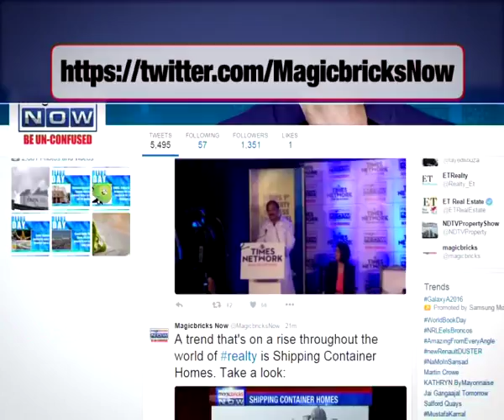Corrupt officials will face legal action, says Karnataka CM- Property News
The demolition drive in Bengaluru enters day four, where the state government continues to demolish properties which have encroached on storm water drains and canals from natural lakes.